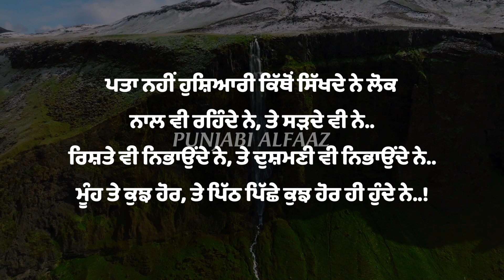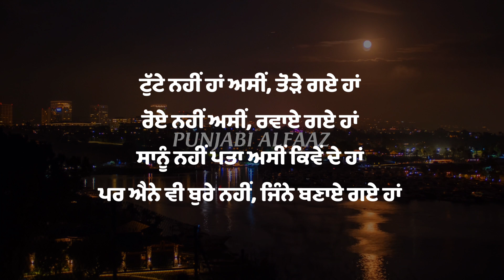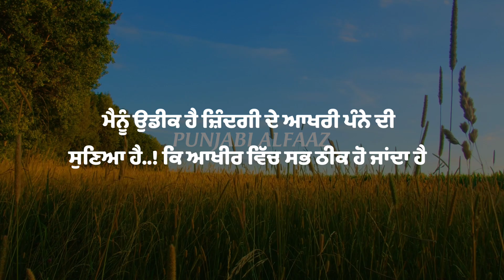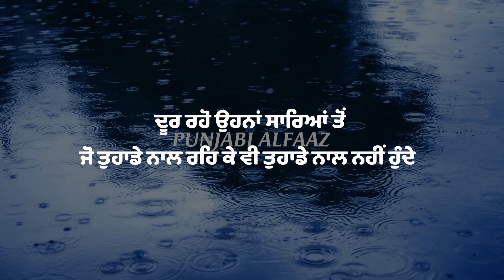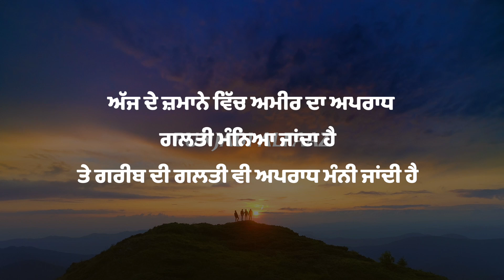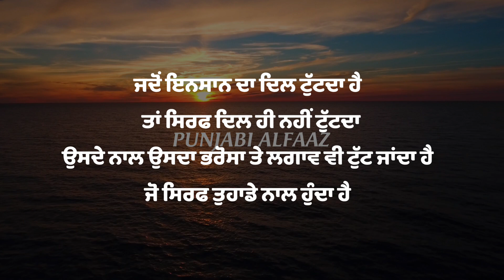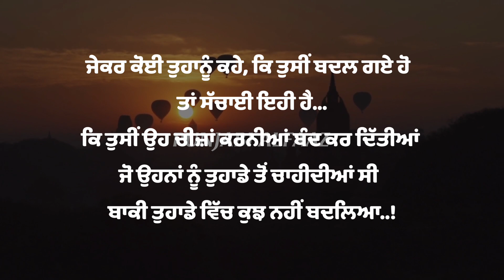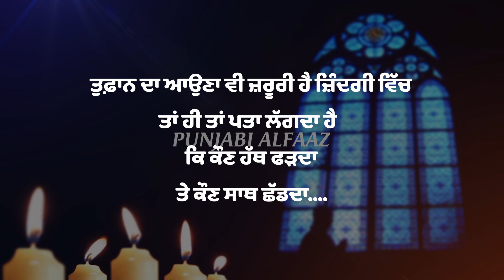ਕੋਈ ਕਿਸੇ ਦਾ ਨਹੀਂ ਹੁੰਦਾ, Sachiyan Gallan, Punjabi Inspirational, Heart Touching Quotes